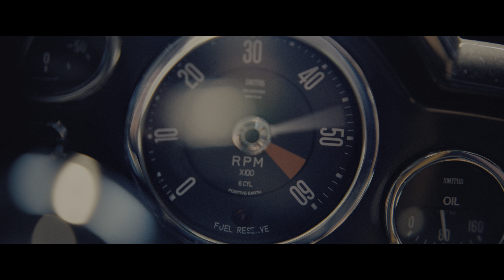Car Chase Scene | No Time to Die (2021) 4K HDR Movie Clip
James Bond is enjoying a tranquil life in Jamaica after leaving active service. However, his peace is short-lived as his old CIA friend, Felix Leiter, shows up and asks for help. The mission to rescue a kidnapped scientist turns out to be far more treacherous than expected, leading Bond on the trail of a mysterious villain who's armed with a dangerous new technology.

Starring: Daniel Craig, Rami Malek, Léa Seydoux, Lashana Lynch, Ben Whishaw, Naomie Harris, Jeffrey Wright, Christoph Waltz, Ralph Fiennes

Movie Clip taken from 4K Ultra HD Blu-ray